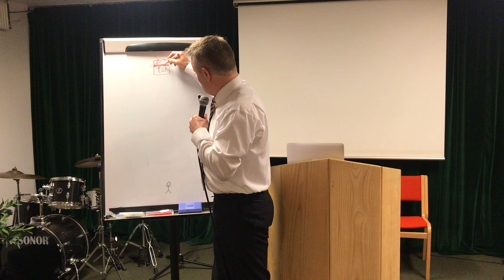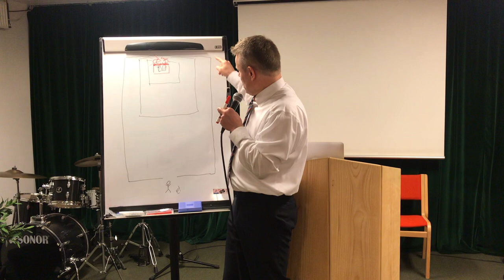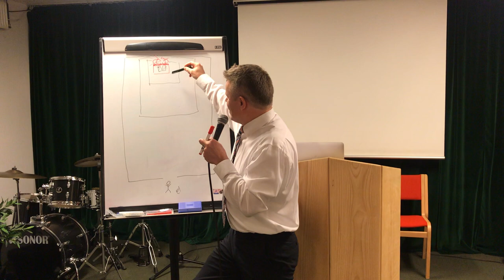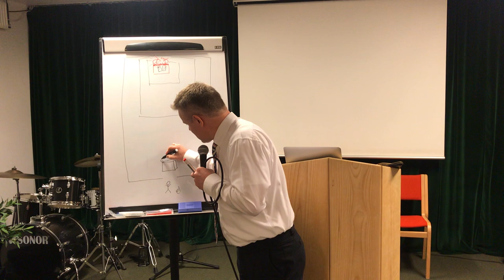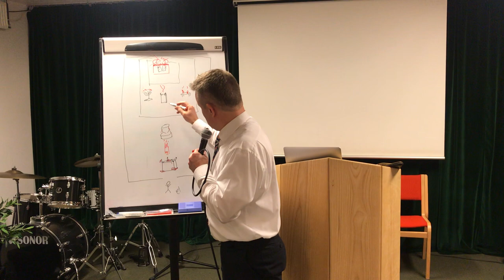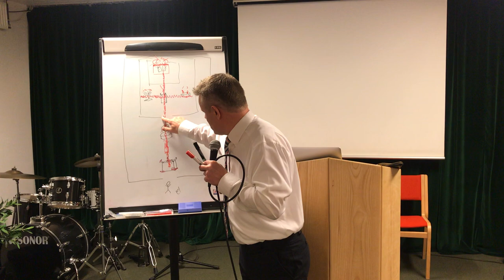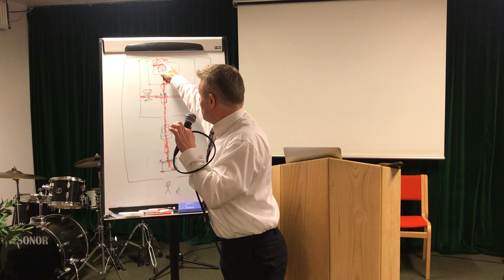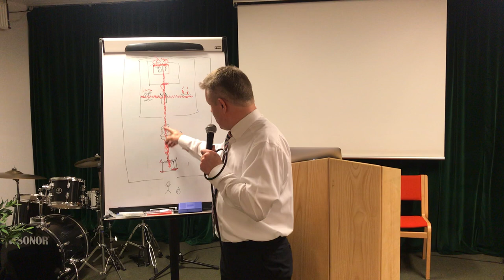Atgongd inn í halgidómin - Heine Lützen - 15.11.2020 - Gleðiboð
Her talar Heine Lützen um Tabernaklið, sum mynd og skuggi av Jesusi.

Tað hevur avgerðandi týdning at koma inn ígjøgnum Jesus, sum er dyrnar.

Okkara andaliga gongd við Jesusi byrjar við krossins fót.

Róm. 5:2
Við Honum hava vit eisini fingið atgongd í trúnni til hesa náði, sum vit standa í, og vit rósa okkum av vón um dýrd Guds.